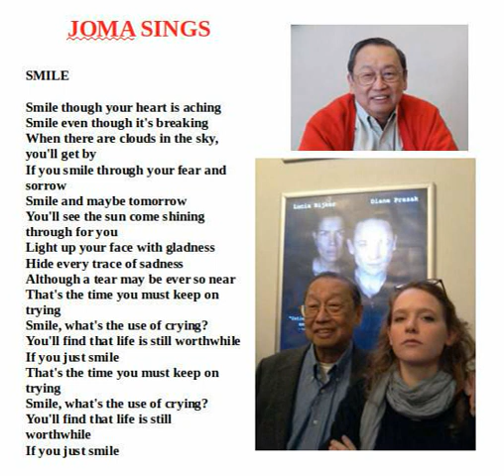Joma sings Smile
Sung and processed by Joma